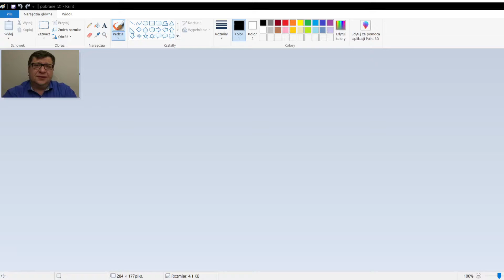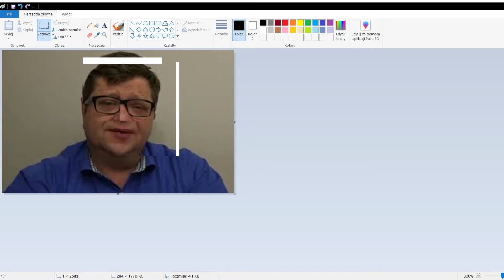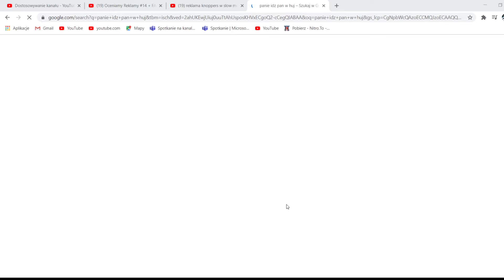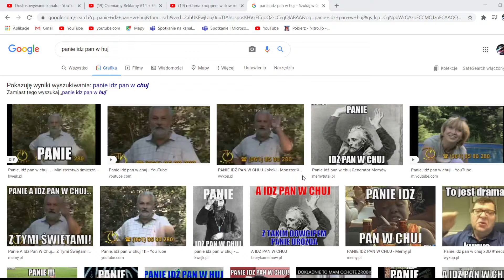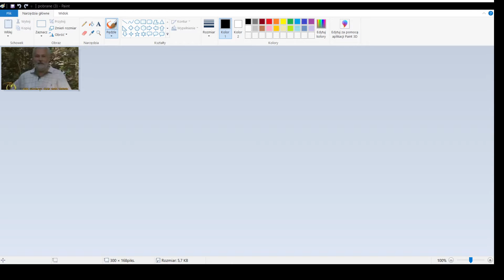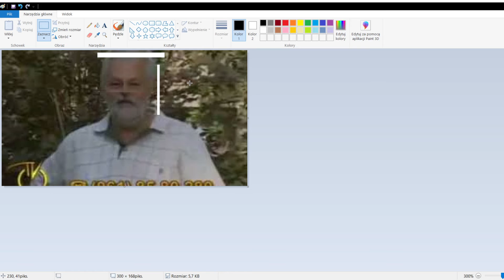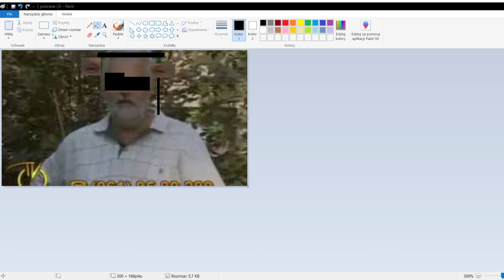Specjalny Ocinek Paintopera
Witam w 3 już ocinku Paintopera. Nie chciałem czekaci bo i tak byście nie dali rady wbici 10 subów pszed końcem roku. Kanał